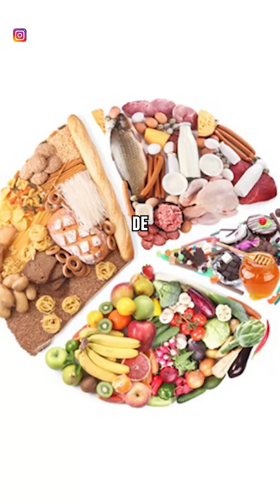🗣️QUÉ SON LOS MACROS⁉️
🗣️QUIERES PERDER GRASA❓

🗣️DEJA EL AZÚCAR❗️

🗣️OLVIDA EL LICOR❗️

🗣️LEVANTATE TEMPRANO❗️

🗣️ENTRENA TU MENTE❗️

🗣️ENTRENA TU CUERPO❗️

🗣️CUIDA TUS MACROS❗️

🗣️VIVE EN GRATITUD❗️

✅ÚNETE A MI TEAM Y APRENDE UN NUEVO ESTILO DE VIDA✅

ENVÍA UN DM:
“QUIERO UN CAMBIO” Y TE ENVÍO EL ENLACE PARA UNIRTE A MI TEAM

📣SÍGUEME📣